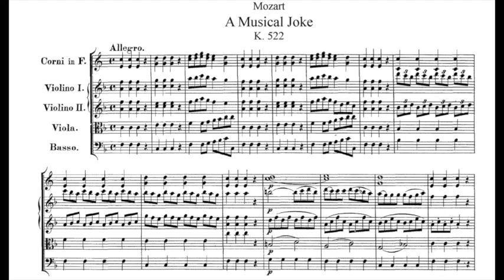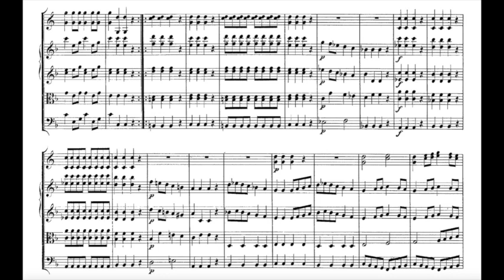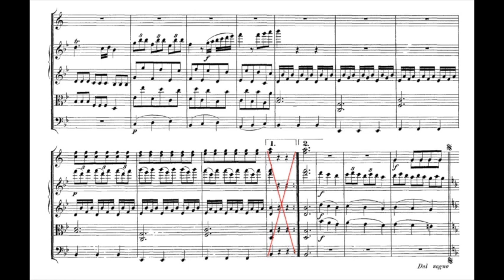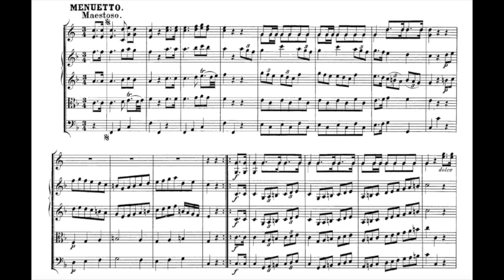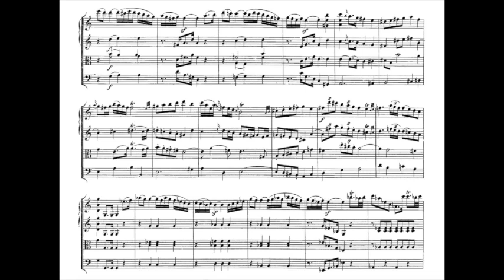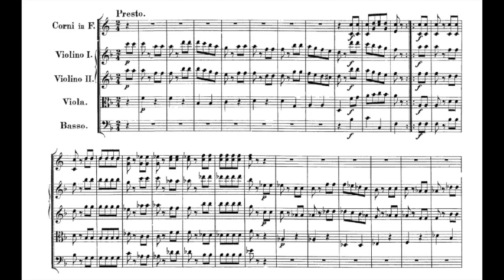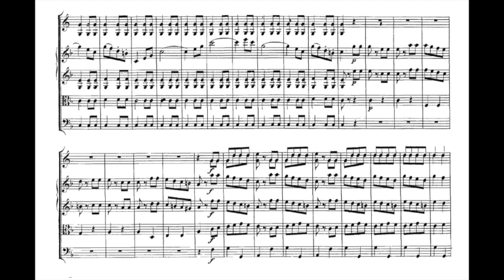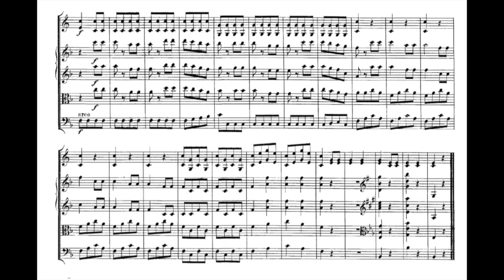Mozart, A Musical Joke, K.522 - Video Score - L'Archibudelli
00:00 - Allegro
03:19 - Menuetto
08:53 - Adagio cantabile
14:33 - Presto

L'Archibudelli:
Vera Beths, Lucy Van Dael, violins
Jurgen Kussmaul, viola
Anthony Woodrow, double bass
Ab Koster, Knut Hasselmann, horns